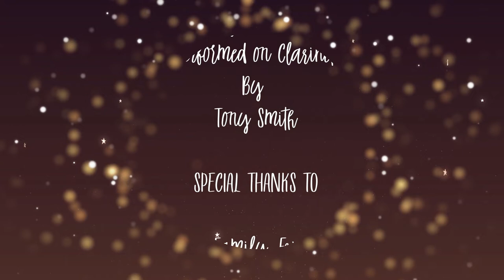Tony Smith - Putting On The Ritz(cover)[Movie Theme]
This is the tune of the movie of the same name.